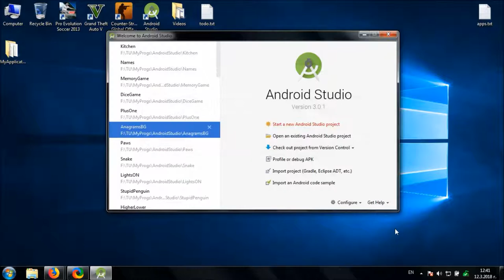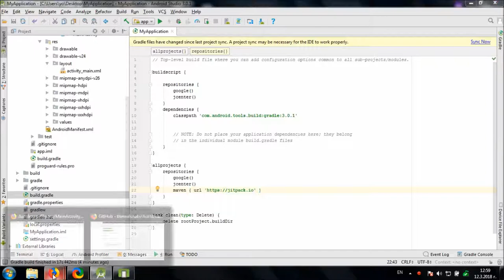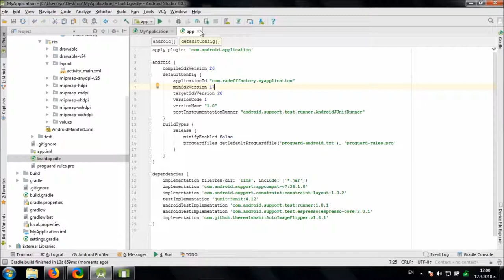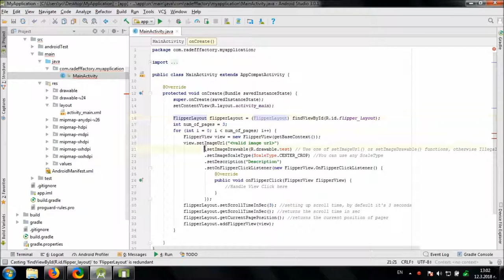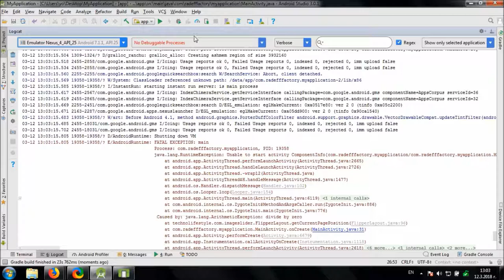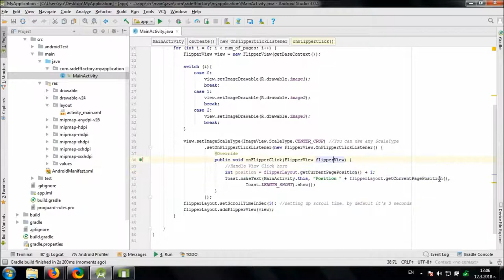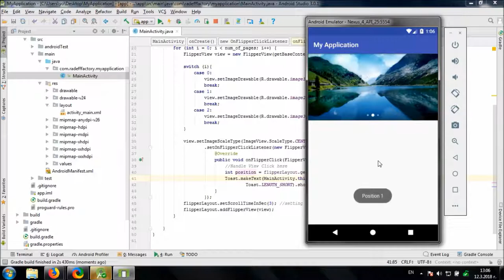Using AutoImageFlipper library in Android Studio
Video shows you how to create auto sliding images in your Android app using AutoImageFlipper library.